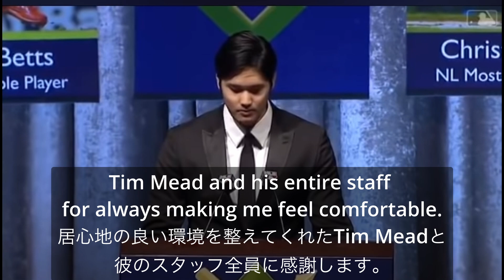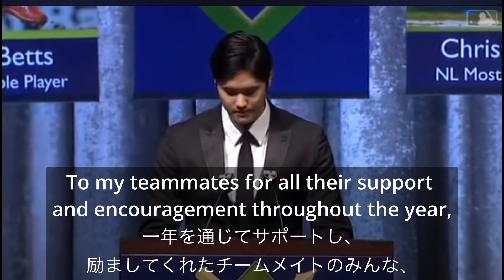【英語スピーチ】大谷翔平選手、新人王授賞式で通訳なしで2分間の堂々スピーチ｜日英字幕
2019年大谷翔平選手は全米野球記者協会（ BBWAA）主催のメジャーリーグ各賞の授賞式に参加し、英語でスピーチを披露しました。
「今度はカンペの必要がないようにしたい」と、場内を沸かせるユーモアのあるコメントを残しました。

1)This video has no negative impact on te original works (It would actually be positive for them)
2)This video is also for teaching purposes. 3)It is not transformative in nature.
4)I only used bits and pieces of videos to get the point across where necessary.